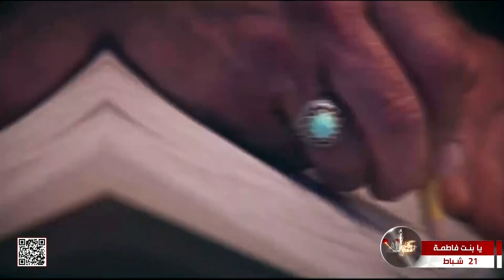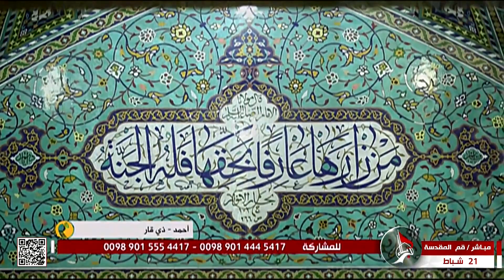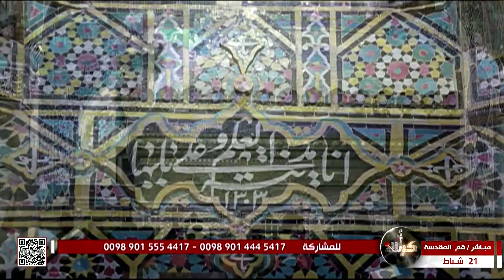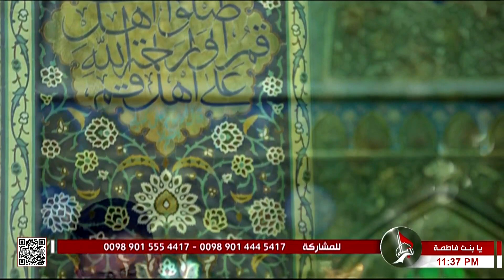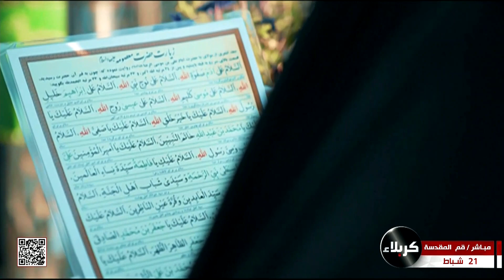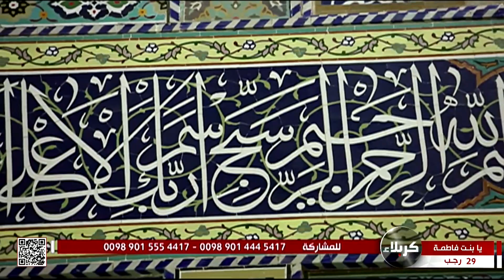يا بنت فاطمة - من قم المقدسة -21-02-2023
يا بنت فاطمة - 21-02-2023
من قم المقدسة
الجمهورية الإسلامية في إيران
1 شعبان 1444 هـ